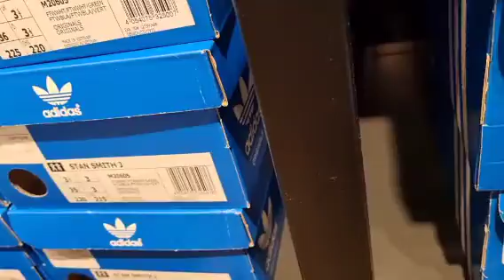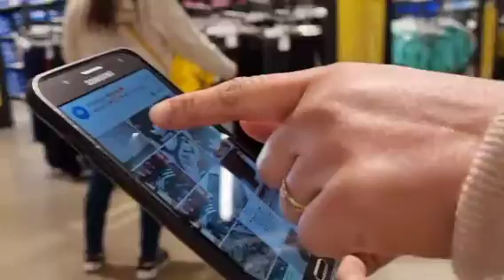ADIDAS STORE OUTLET (SAN SEBASTIAN)